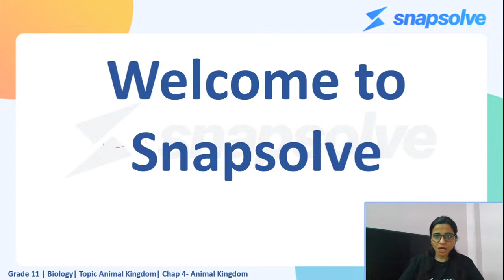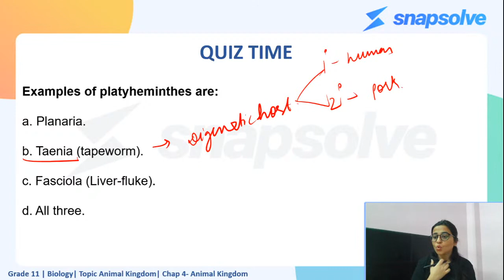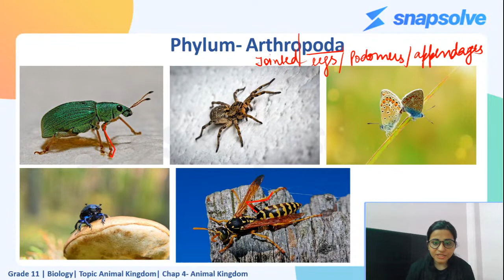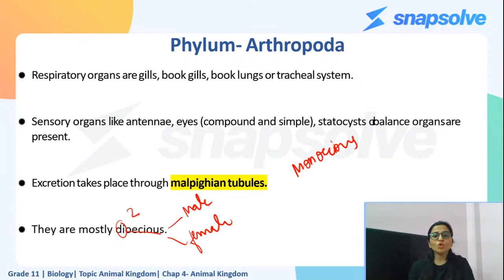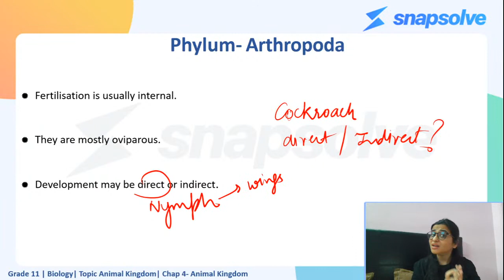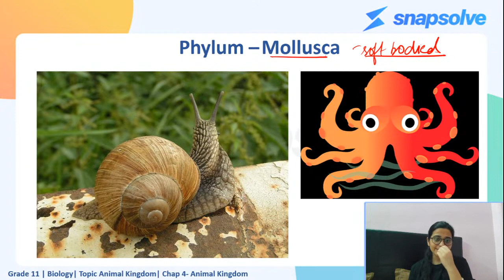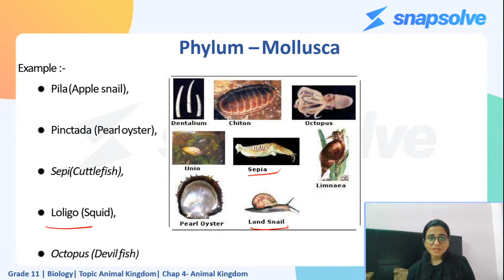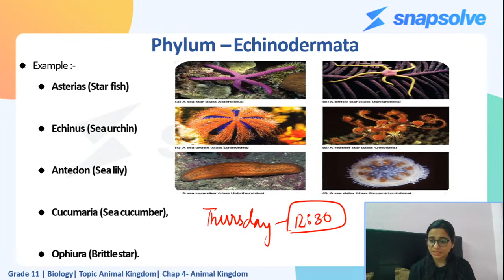⭕ Grade 11 | Biology | Phylum - Arthropoda, Mollusca, Echinodermata, Hemichordata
📢 Don't let your studies get affected for a single day, go & download the SnapSolve App NOW!!

Download SnapSolve App to get access to -
✅ Doubt Clearing - Snap your doubt and get it solved for FREE
✅ Online Tutors - Ask a question and get it solved in 10 minutes
✅ Quiz Practice - Homework Questions for practicing the concepts
✅ FREE Handouts - High quality PPT Notes for all the live classes

SnapSolve is a one-stop solution for instantly solving all your homework questions and doubts related to Maths & Science. So don't miss out on this amazing chance of learning with the best educators! Start your learning journey with SnapSolve NOW! 🔔